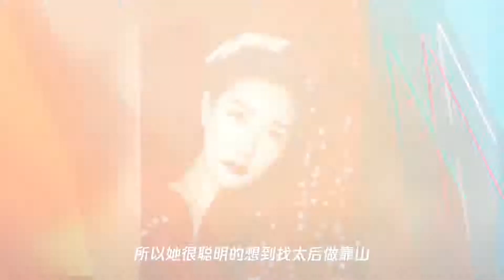甄嬛传：以为“沈眉庄”生活照够美了,看到“安陵容”一眼沦陷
➤Thanks收看！